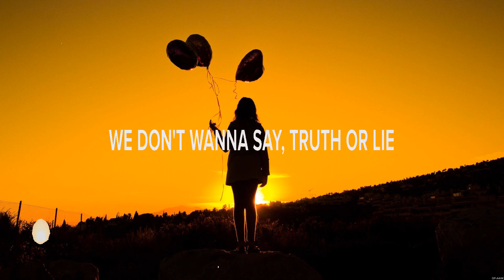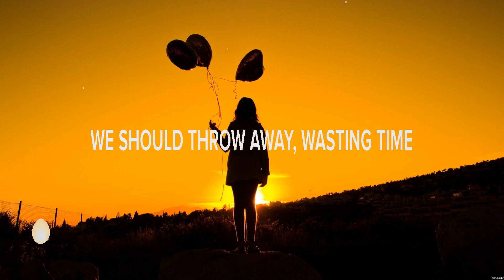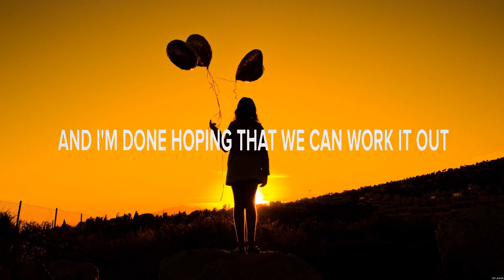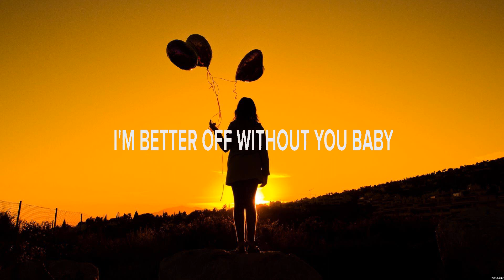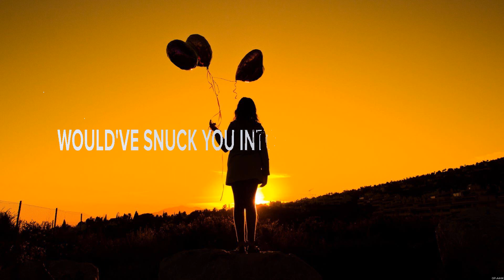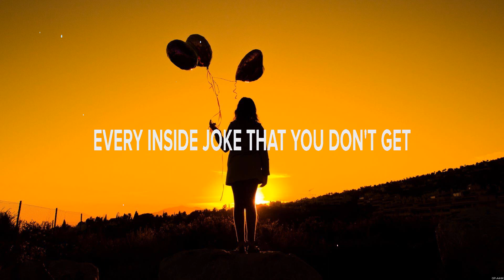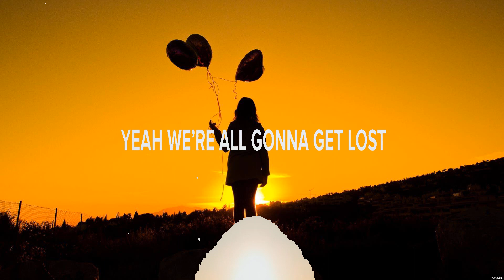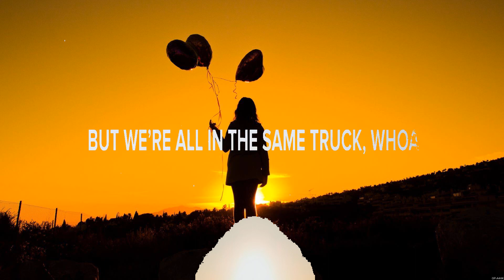Gone West - When to Say Goodbye (Lyrics) A Little Bit Stronger_25, 18, Same Truck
1. Gone West - When to Say Goodbye
2. Sara Evans - A Little Bit Stronger_25
3. Jennifer Hart - 18
4. Scotty McCreery - Same Truck